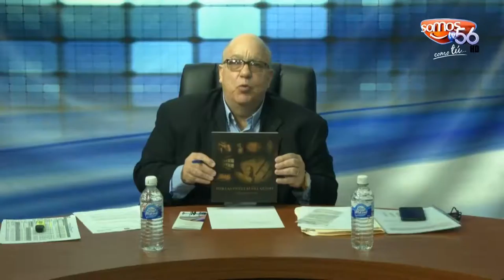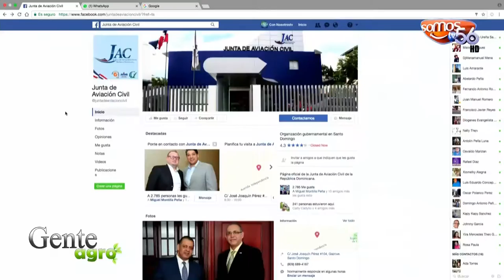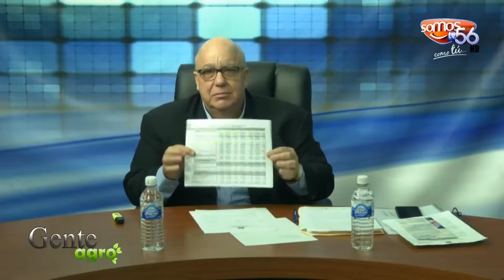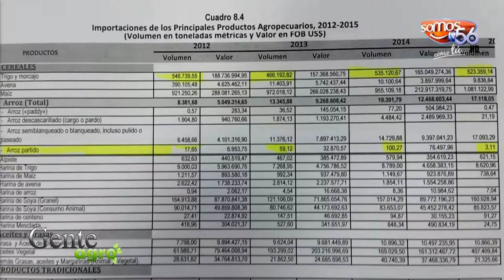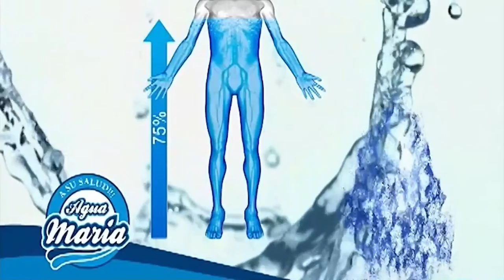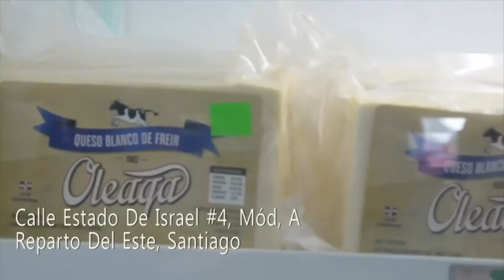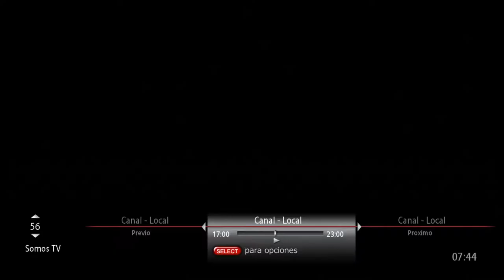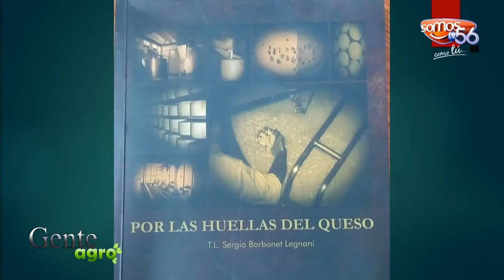Feria agropecuaria 2017